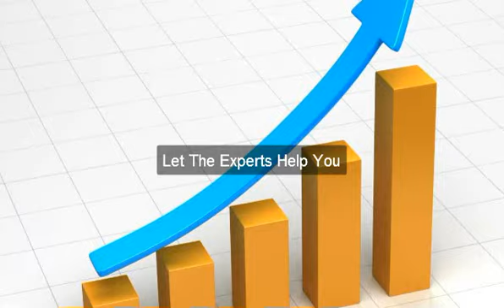How To small business video promotion Expand Your Company Now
small business video promotion Increase Your Small business At this moment. Our Service will end in you new buyers today. try out out our small business video promotion service